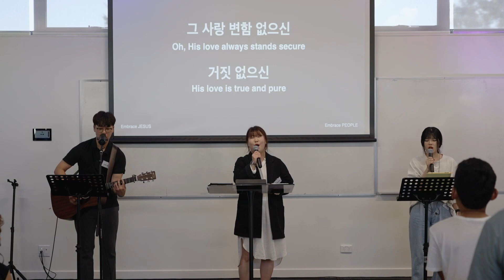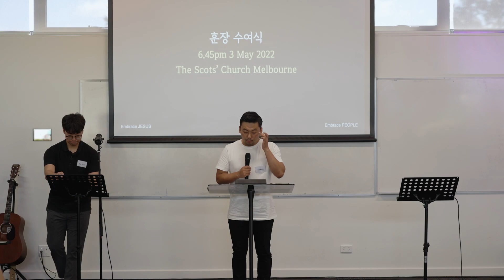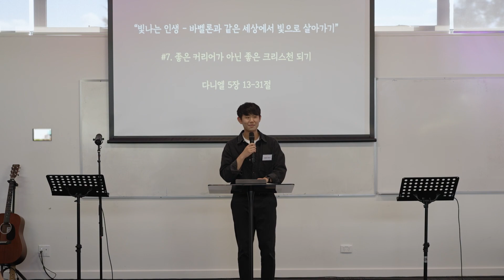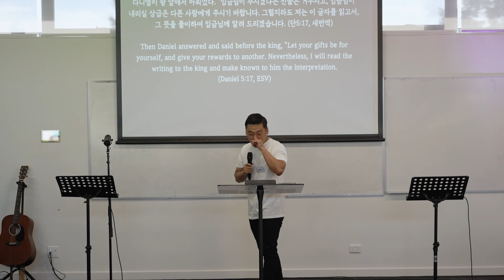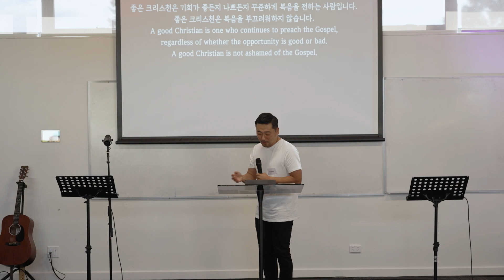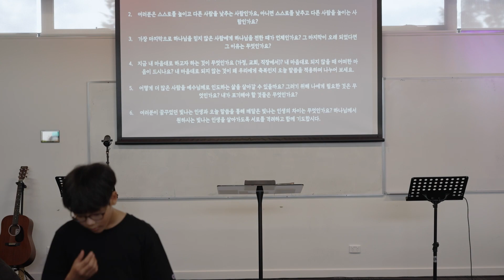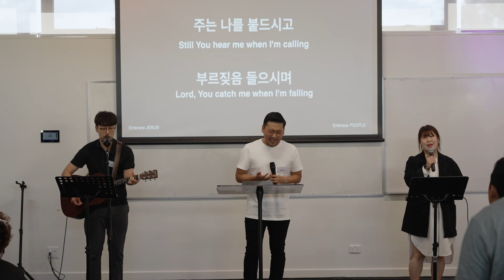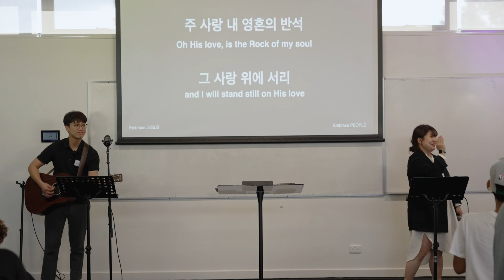주일설교 "좋은 커리어가 아닌 좋은 크리스천 되기" | 다니엘 5장 13-31 | 장청렴 목사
10.Apr.2022 주일설교말씀

Sermon  설교      |     "좋은 커리어가 아닌 좋은 크리스천 되기"
Passage 말씀      |     다니엘 Daniel 5장 13-31절
Speaker 설교자    |    Rev. Paul Jang 장청렴 목사

한국계좌;

신한은행
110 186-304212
장청렴